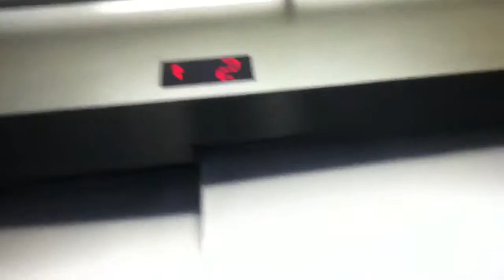Schindler Elevator Up To Newport Center Mall Jersey City Nj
There is a big security camera in the hallway by the elevator. And my friend pushed the emergency button and the guy actually answered the call.